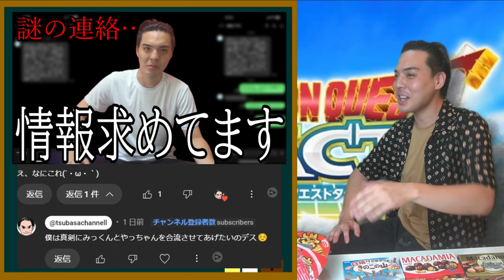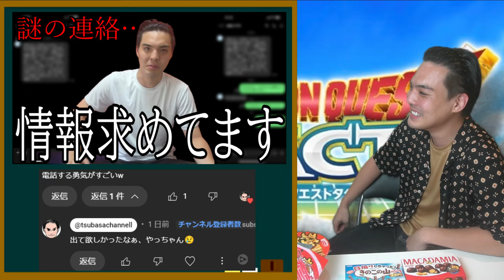【ドラクエタクト？】ニズゼルファを語るはずが一転してあの動画を完膚なきまでに叩きのめした